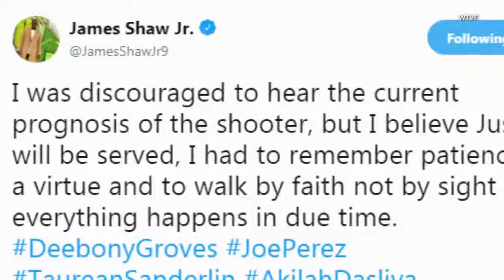Waffle House Shooting Suspect 'Mentally Incompetent' to Stand Trial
The man accused of killing 4 people during a mass shooting at a Tennessee Waffle House has been found mentally incompetent to stand trial. A judge committed 29 year-old Travis Reinking to a mental health facility. A forensic psychologist testified he suffered from schizophrenia and would need therapy and medication for his condition before he could be fit for trial.